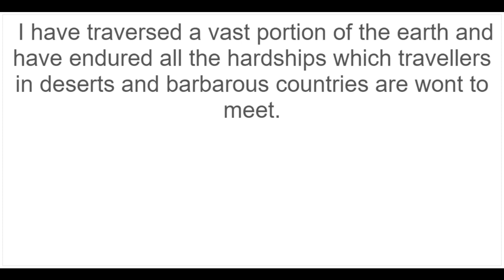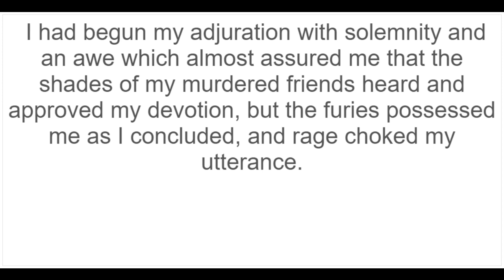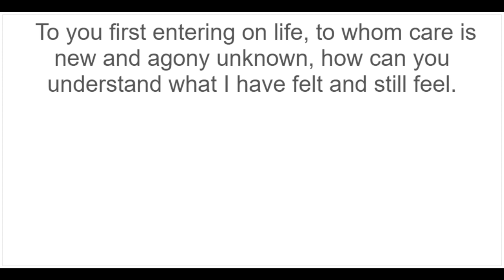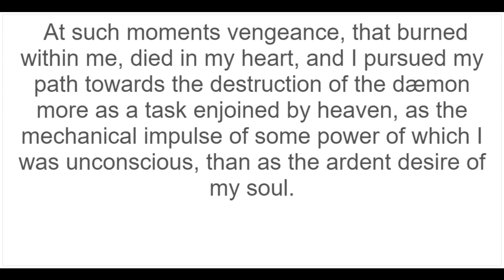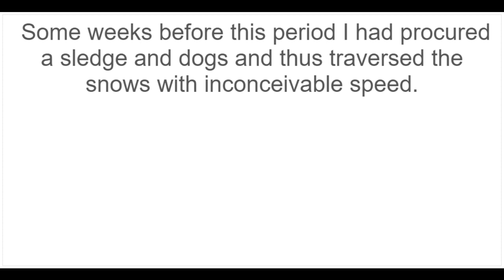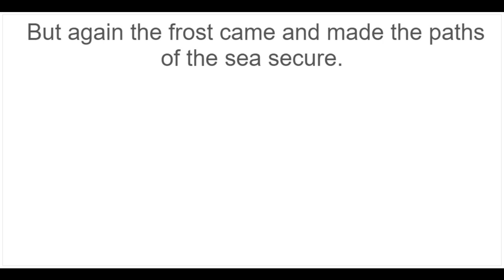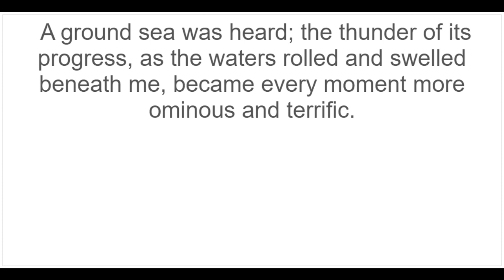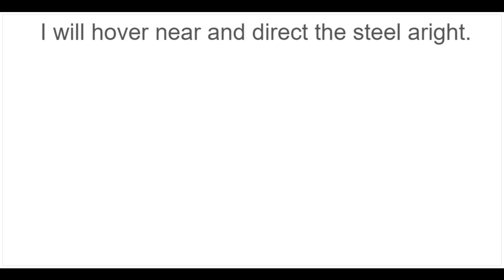READ ALONG with Chapter 24 of Frankenstein by Mary Shelley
Frankenstein; or, The Modern Prometheus is an 1818 novel written by English author Mary Shelley. Frankenstein tells the story of Victor Frankenstein, a young scientist who creates a sapient creature in an unorthodox scientific experiment.

Follow along with the text displayed on the screen while listening to the audiobook.